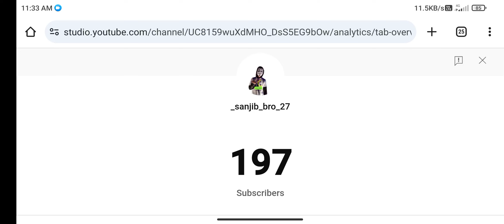guys✔️ subscribe my YouTube channel_￼ ￼ ￼ ￼ ￼,